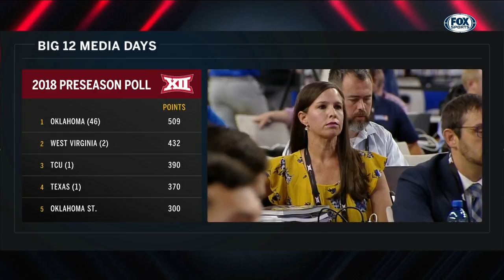Greg Burks Named Big 12 Coordinator of Football Officials | Big 12 Media Days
Greg Burks Named Big 12 Coordinator of Football Officials